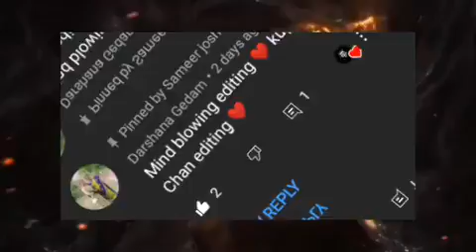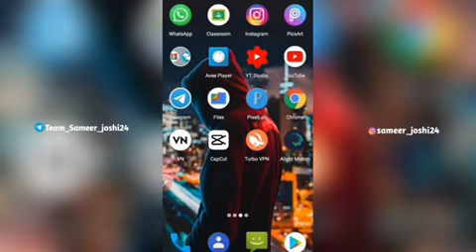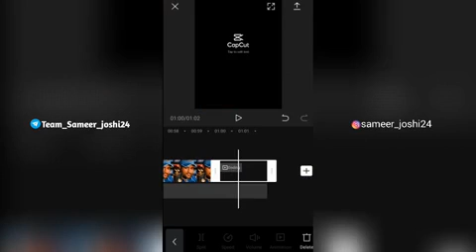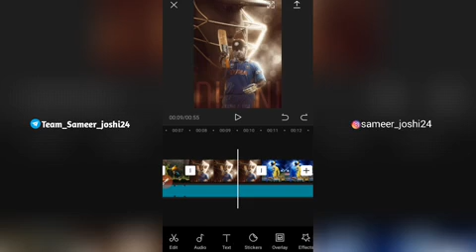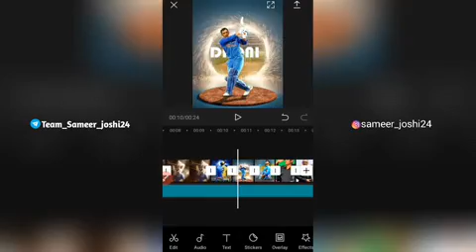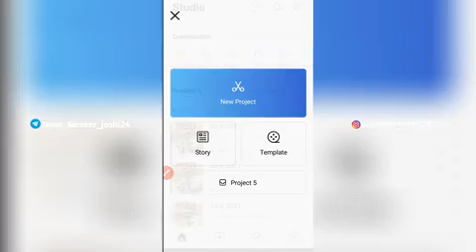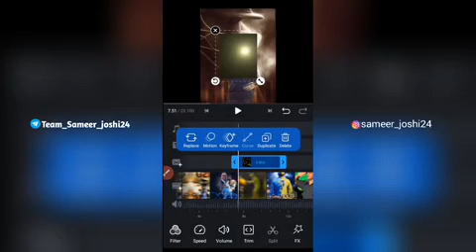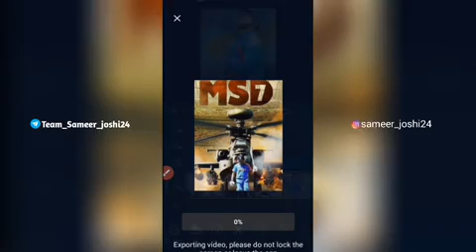dhoni Birthday Special Status Video Editing capcut app ||🔥MSD birthday status editing | 7 July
dhoni Birthday Special Status Video Editing capcut app ||🔥MSD birthday status editing

CapCut App Status Editing Tutorial | Capcut App Se Status Kaise Banaye | New Trending Status Editing capcut App

आजचा आपला व्हिडिओ हा CapCut App मध्ये केलेला आहे तर आजचा व्हिडिओ पुर्ण बघा. मित्रांनो प्रत्येकांने व्हिडिओ ला लाईक शेअर नक्की करा.

Ms Dhoni birthday status editing in capcut app
Ms Dhoni birthday status editing in vn app
Ms Dhoni birthday status editing in alight motion
Ms Dhoni birthday video editing
Ms Dhoni birthday editing in capcut app
new style status editing
alight motion on Ms Dhoni birthday video editing
new concept birthday status video editing
capcut new concept Birthday video editing
marathi tutorial
new trending birthday video editing
capcut vn video editing
Mahendra Singh Dhoni status editing tutorial
7 July status editing

💯❣️Thanks ____________________________________